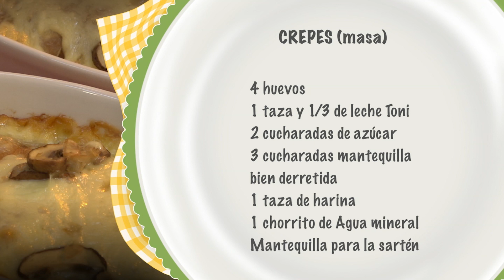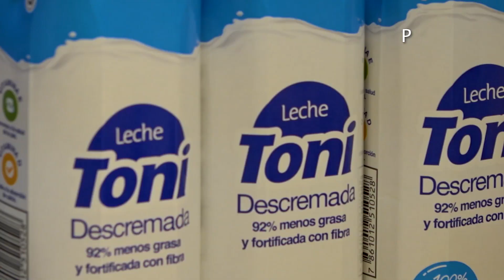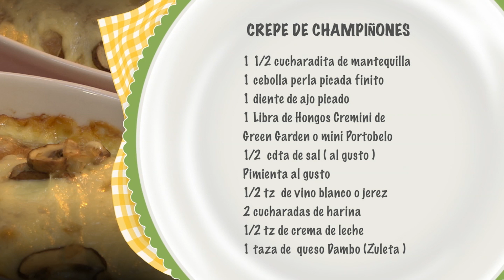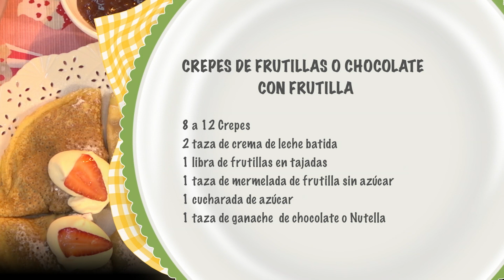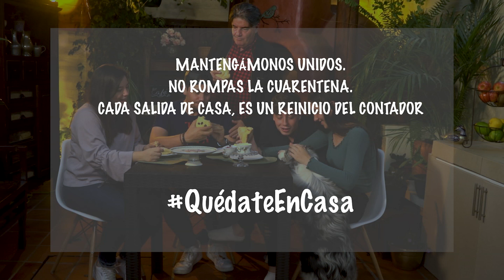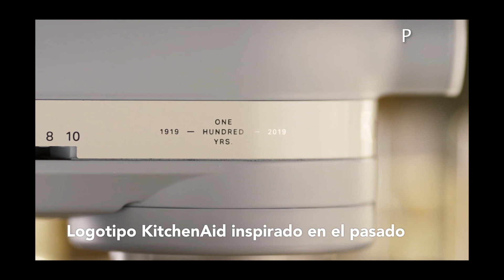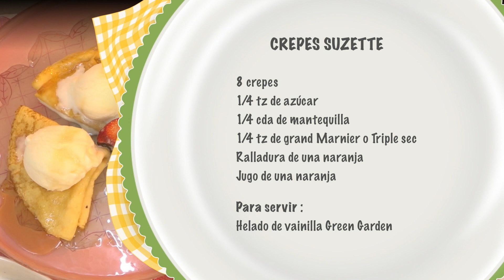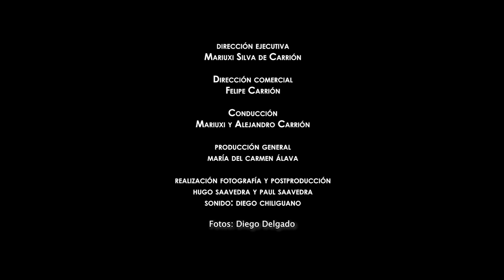Creepes de Champiñones / Frutilla / Suzette - BUEN PLAN: Restaurante La Pizca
EL PAN NUESTRO

En este programa te enseñaremos a preparar paso a paso las recetas más divertidas y deliciosas que podrás realizar en casa para el deleite tuyo y de tu familia.